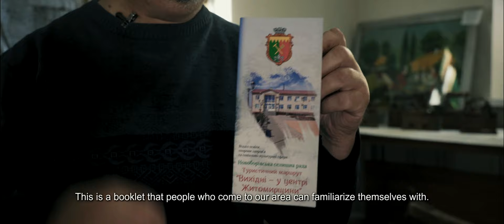Museumization of Defense Structures continues near Korosten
As part of another expedition to the Korosten Fortified District, a group of fortification researchers visited the head of the Novoborivsk Museum of Local History Oleksandr Golyachenko, who spoke about the work on creating a tourist route through the parts of the southern sector of the Korosten Fortification Region.